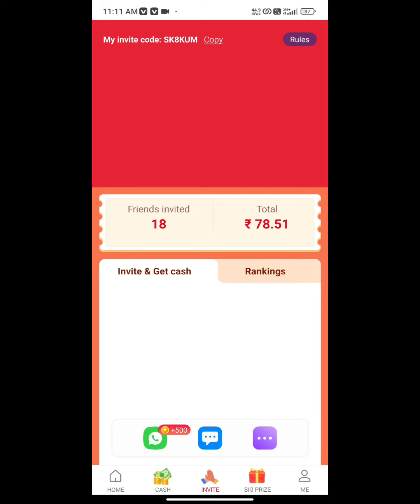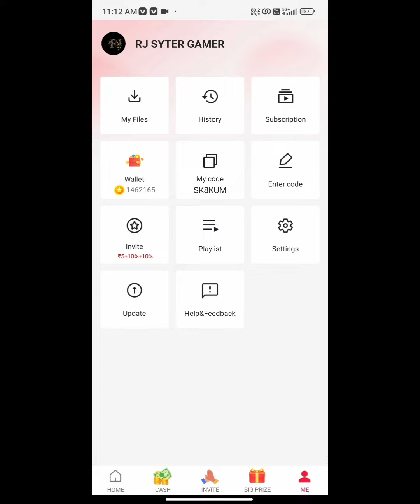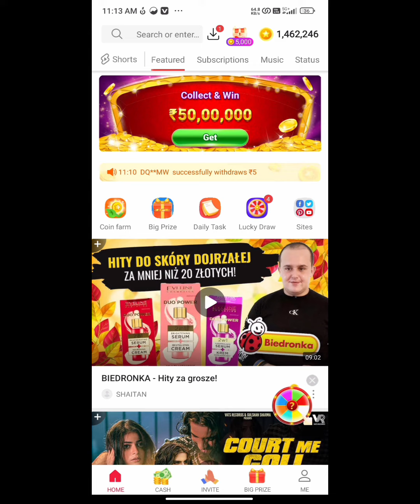💥এবার প্রতিদিন সপ্তাহে টাকা আর্নিং করুন 500 থেকে 1000 টাকা পর্যন্ত